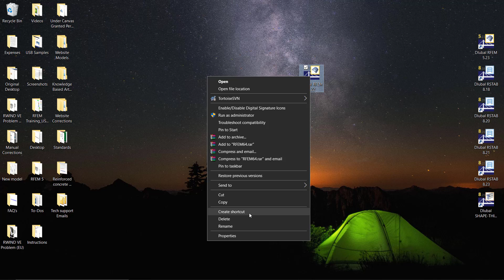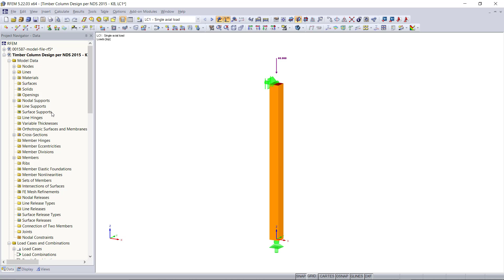[EN] FAQ 004439 | Ho un display 4K. Oltre alle finestre di dialogo, i caratteri e le icone sono e...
Domanda:
Ho un display 4K. Oltre alle finestre di dialogo di interruzione in RFEM, i caratteri e le icone sono estremamente piccoli. Come posso risolvere questo problema?

Risposta:
Le finestre di dialogo nei programmi Dlubal sono ottimizzate nelle impostazioni di sistema del computer per una dimensione di visualizzazione del 100%. Il problema può essere risolto se il ridimensionamento nel pannello di controllo viene modificato in "consigliato" (vedere la Figura 01) e/o una risoluzione superiore.

Un'altra opzione è disattivare i valori di ridimensionamento DPI elevati. Per fare ciò, aprire le proprietà del programma facendo clic con il pulsante destro del mouse sull'icona del programma. Nella scheda Compatibilità, seleziona la casella di controllo "Ignora comportamento di ridimensionamento per valori DPI elevati". Ridimensionamento eseguito da: "e selezionare l'applicazione di impostazione dall'elenco a discesa. Quindi, applicare la modifica, confermare le modifiche e riavviare RFEM se viene lasciato aperto.